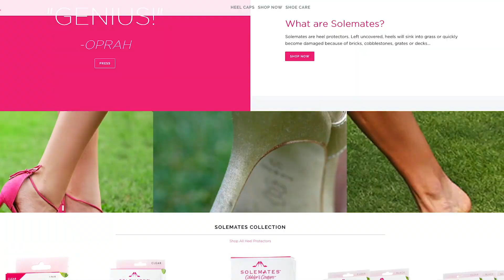Business Rockstars Segment - Becca Brown & Monica Ferguson Cofounders of Solemates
Our interview with Jeanne Yurman of Business Rockstars from the Nasdaq, talking about building Solemates.